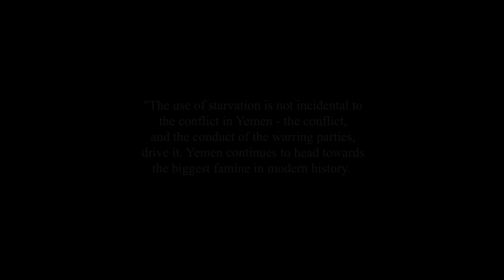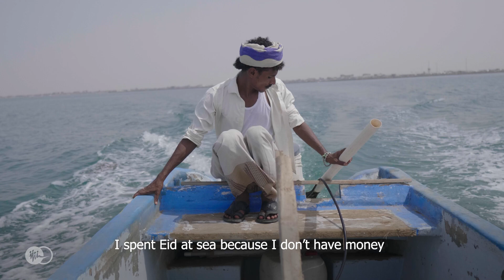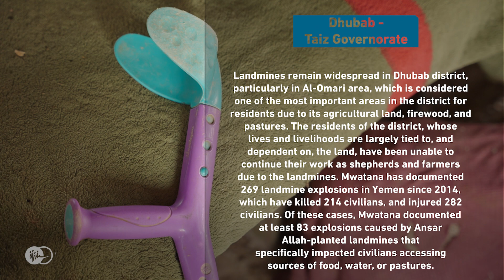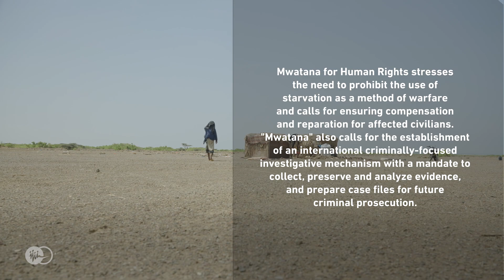Starvation Makers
The use of starvation is not incidental to the conflict in Yemen - the conflict, and the conduct of the warring parties, drive it. Yemen continues to head towards the biggest famine in modern history.

Documentary